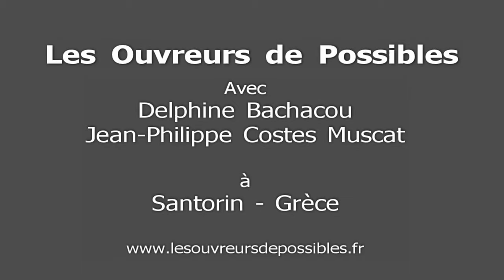Haïku chorégraphique Duo en circulation - ChristoS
Haïku duo en circulation - ChristoS, à Oïa, Santorin (Grèce) le 04 août 2011.
Sur une idée originale des Ouvreurs de Possibles.